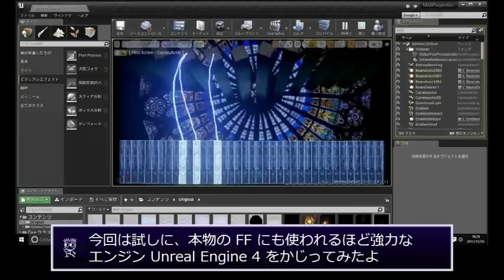ピアノプロジェクション UE4 - FF7 片翼の天使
映像に Unreal Engine 4 を使ってみました。
Projection mapping on a piano. Powered by Unreal Engine 4